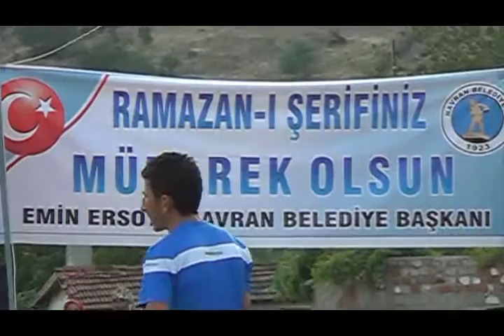KÜÇÜKŞAPÇISPOR JUSTİN ORJİ TRANSFERİ VE İFTAR